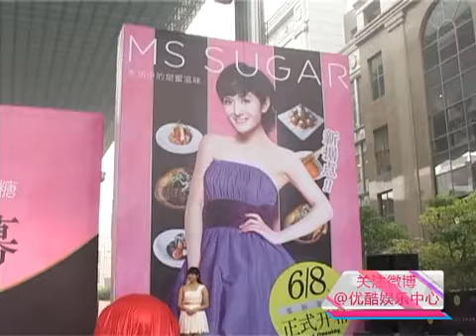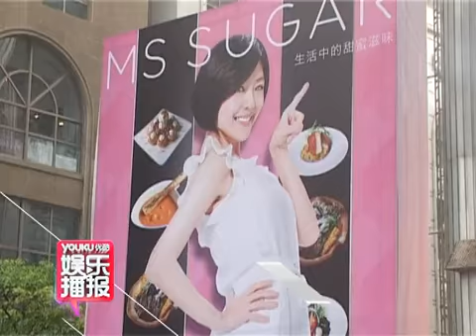小S谢娜北京合伙开餐厅 笑称为了钱才成为闺蜜 130609